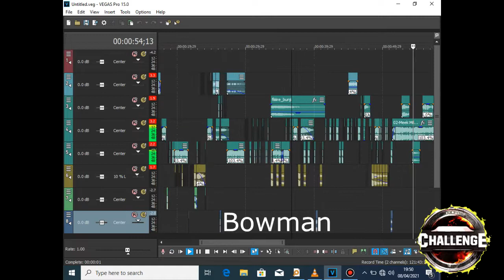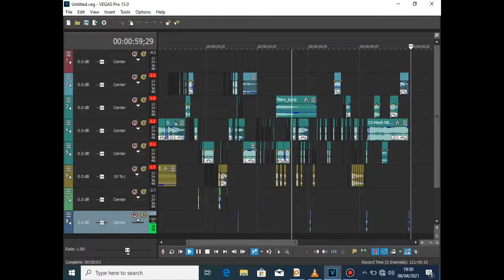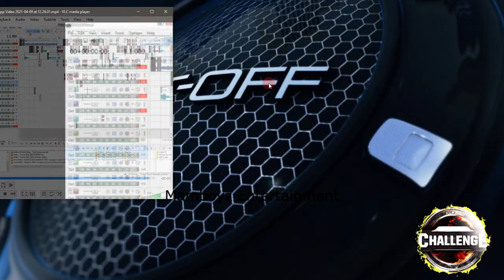Sony Acid Challenge - Black Magic Mashup